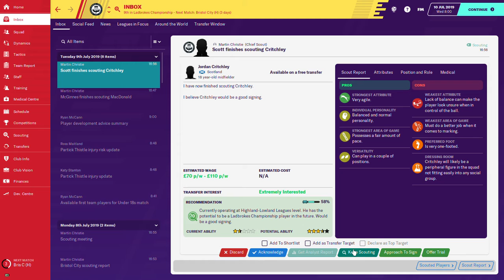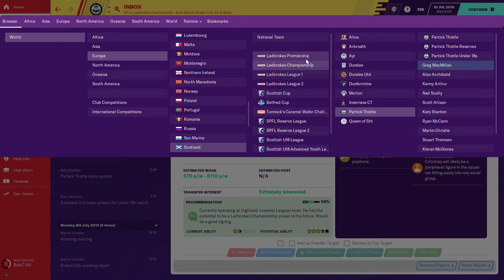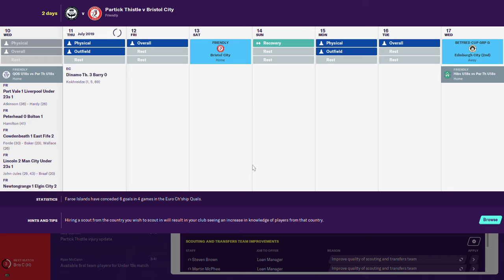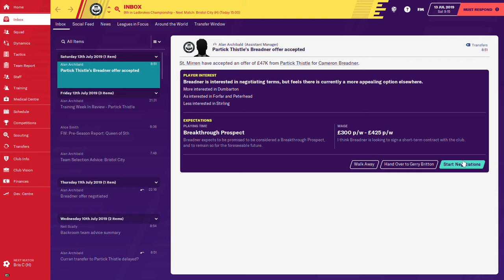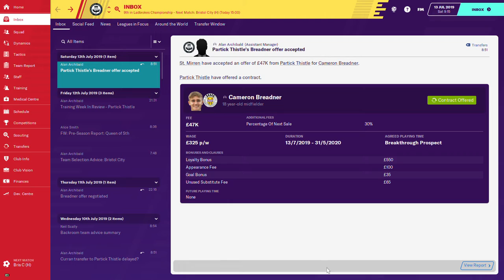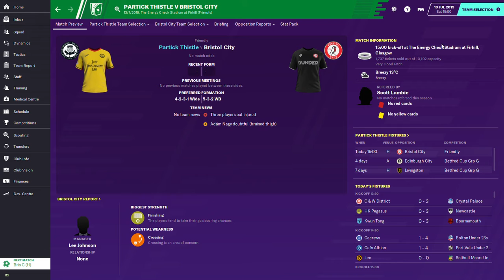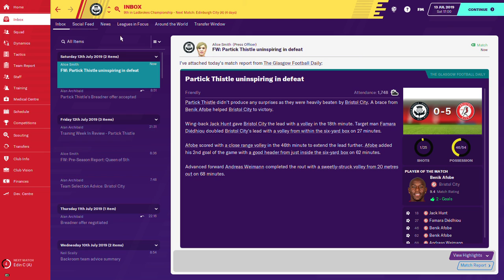Football Manager #2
In this video I play Football Manager for the second time.